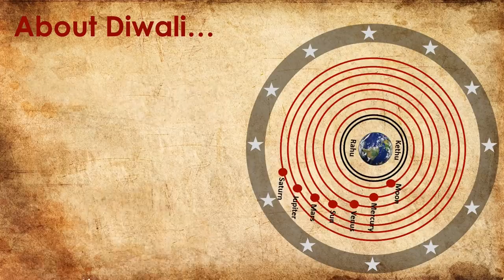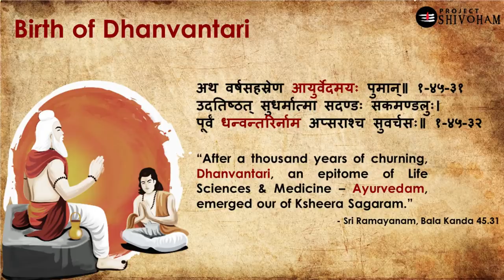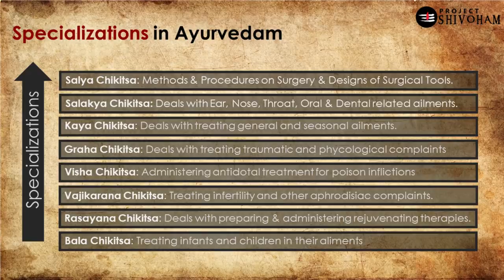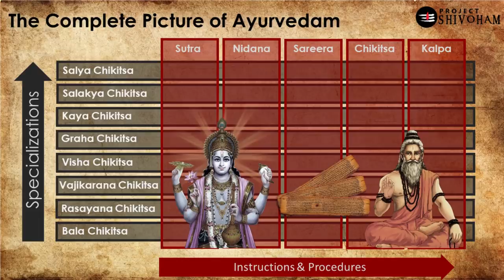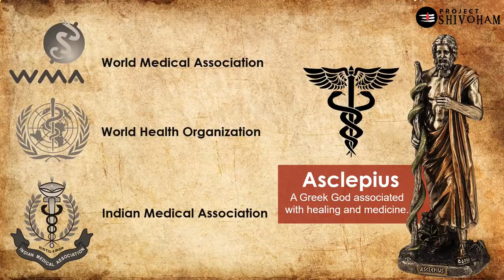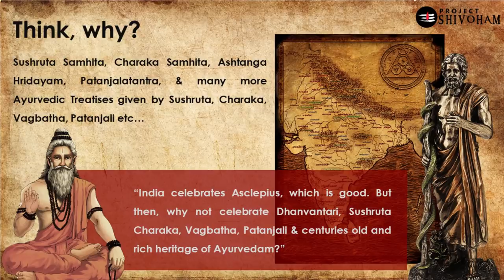The Story of Dhanvantari || Project SHIVOHAM || FACTS 010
Why don't we celebrate Ayurvedam for its rich heritage? If we can celebrate Asclepius, then why not Dhanvantari in the scientific & medical communities of India, irrespective of the stream of medicine?